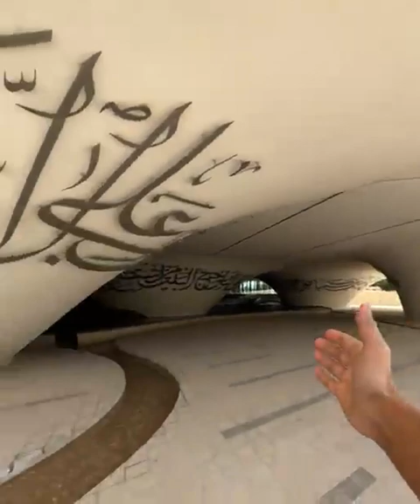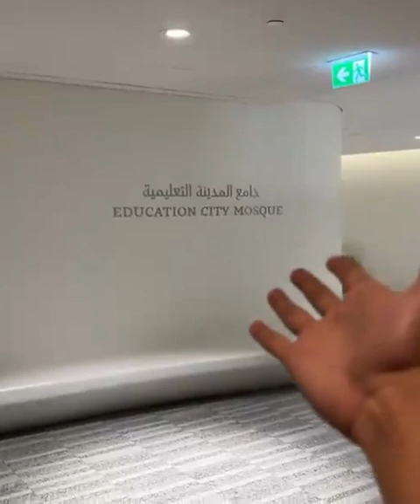@"Education City Al Rayyan Doha Qatar New Masjid" Mash Allah ❤️